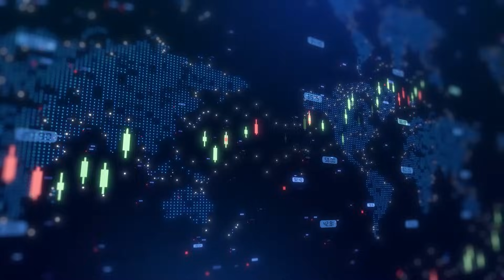HIVE Digital ups Bitcoin output 22% in August, hits 18 EH/s and advances 100 MW Paraguay expansion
Hive Digital Technologies Chief Financial Officer Darcy Daubaras joined Steve Darling from Proactive to discuss the company’s 22% month-over-month increase in Bitcoin production for August 2025, underscoring both the company’s operational strength and its accelerating expansion in Paraguay.

Daubaras reported that HIVE mined a total of 247 Bitcoin in August, averaging more than 8 BTC per day. With the successful completion of Phase 2 of the Yguazú Project, HIVE also exceeded 18 exahash per second (EH/s) of global mining capacity. The company is now consistently producing over 8.5 BTC daily, all powered by renewable hydroelectric energy from the Itaipú Dam, one of the world’s largest hydro facilities.

HIVE is also advancing construction at its 100 MW Phase 3 Valenzuela site, which Daubaras confirmed is now substantially complete. The deployment of mining infrastructure is already underway, with the first six Bitmain S21+ Hydro containers (≈350 PH/s) online. As a result, HIVE’s global fleet efficiency has increased to approximately 18.5 EH/s.
This achievement marks the company’s third 100 MW green energy buildout in Paraguay, further solidifying HIVE’s leadership in environmentally sustainable Bitcoin mining. All ASIC purchases for Phase 3 are fully funded, and additional units are expected to be delivered and installed over the coming weeks.

Once Phase 3 is fully operational, HIVE anticipates producing approximately 12 BTC per day, based on current network difficulty. At that scale, the company expects to represent roughly 2.5–3% of the global Bitcoin mining network, while maintaining fleet-wide energy efficiency at around 17.5 joules per terahash (J/TH).
Daubaras emphasized that HIVE’s strategic growth in Paraguay not only supports its target of 25 EH/s by U.S. Thanksgiving 2025, but also demonstrates how the company is scaling its operations responsibly with renewable energy, providing both shareholders and the Bitcoin network with sustainable value creation.